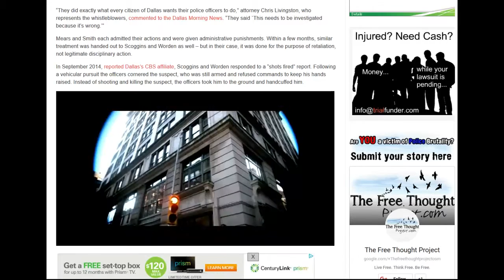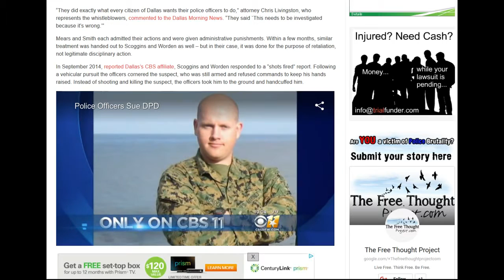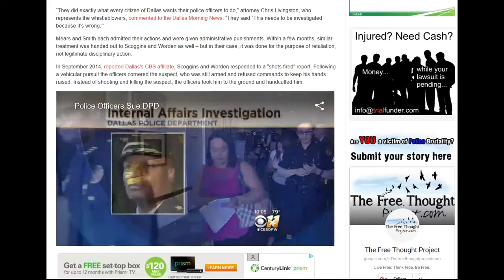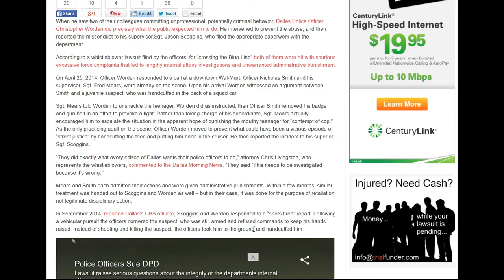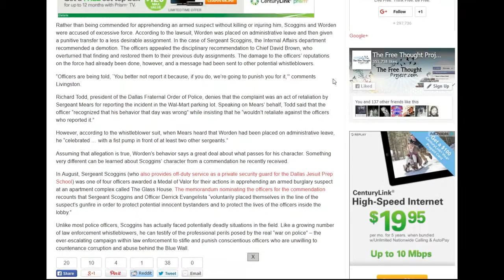Real War on Cops Continues, 2 Officers Attacked by Dept for Exposing Fellow Cops’ Corruption